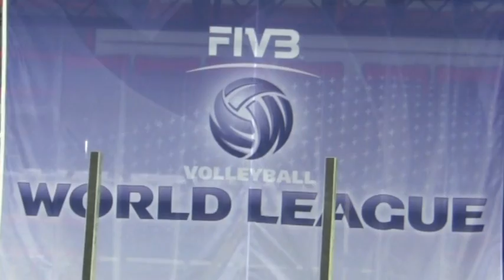Getting ready for World League 2013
Team Finland last preparations for World League opener against Portugal Friday and Saturday at Helsinki Icehall.